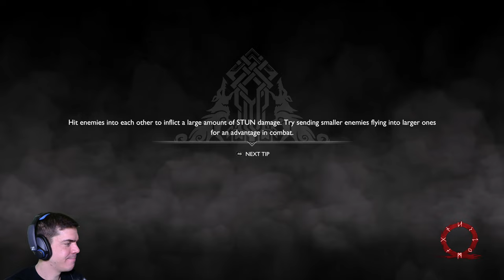Valkűrök és páncélok | God of War (PC) | Part 7